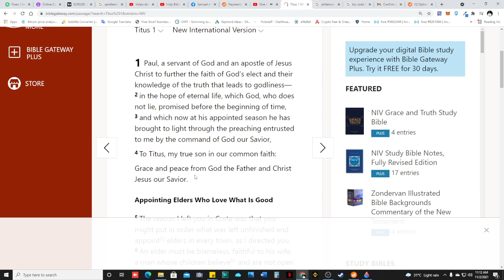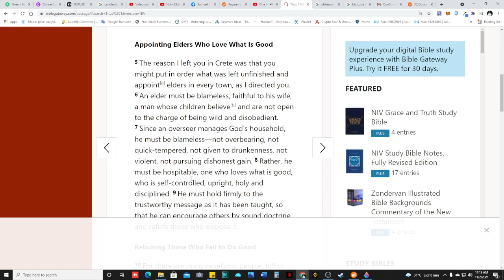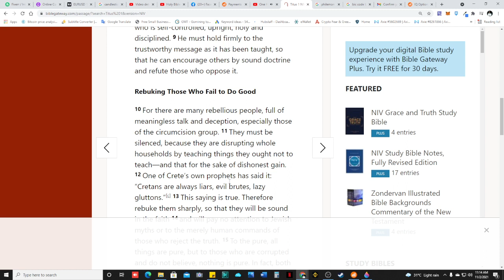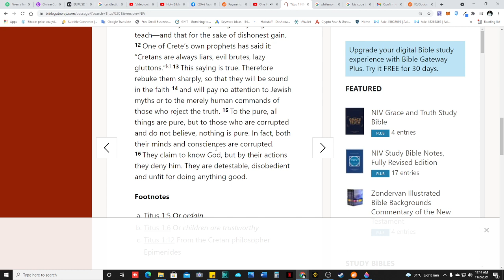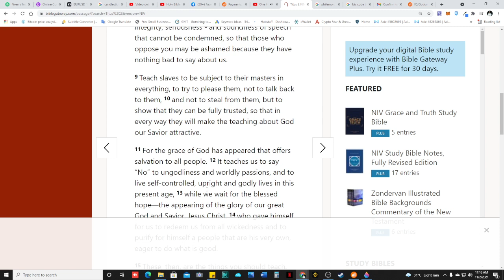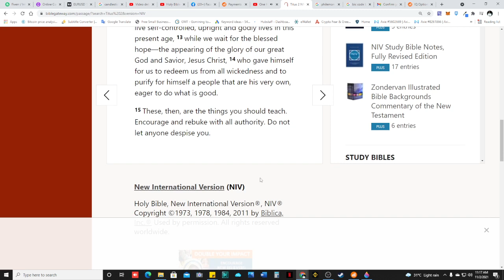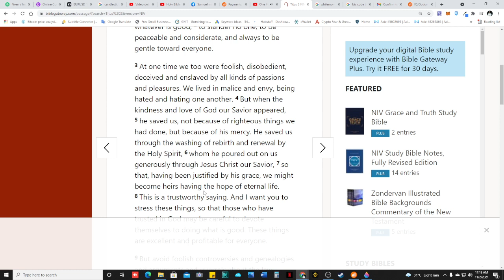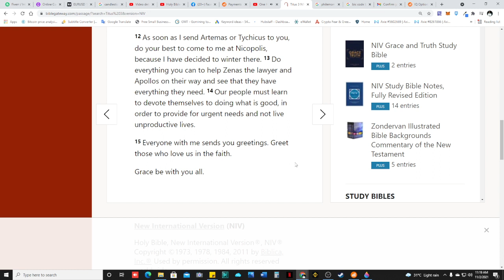Holy Bible: Titus 1-3 NIV 2011 audio bible dramatized